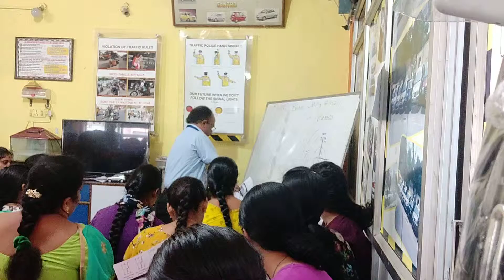3 and 5, point turning(2)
Bharat driving school Sunday class